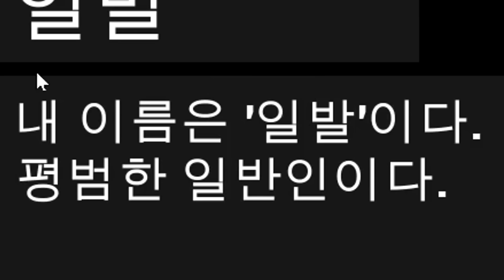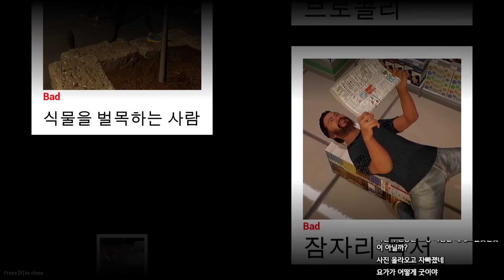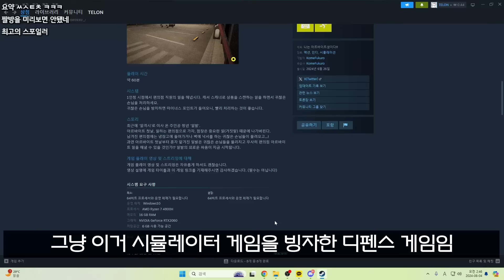손님이 개싸이코면 생기는일ㅋㅋㅋ알바 1일차에 때려쳤습니다ㅋㅋㅋㅋ【나는 알바생이다!!】